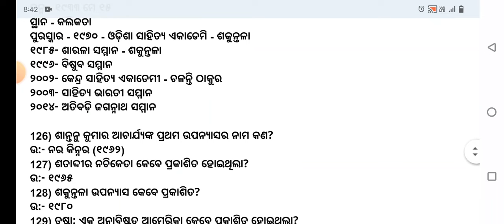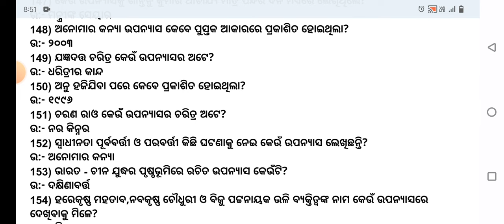Shantanu Kumar Acharya Odia Novelist ssbodialecture MCQ ଶାନ୍ତନୁ କୁମାର ଆଚାର୍ଯ୍ୟ ଉପନ୍ୟାସ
About - ssbodialecture
Shantanu Kumar Acharya Odia Novelist MCQ